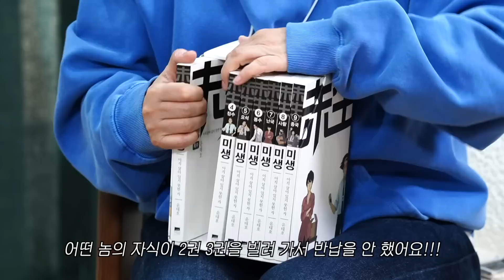미생, 내부자들, 이끼 원작 작가! 👏대 윤태호 작가님👏 인터뷰하러 왔다가 그림만 3.8개 그리고 감 [어서오쎄오 #1]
쎄오의 방에 처음 방문한 게스트는 바로바로바로
🎉미생 15권으로 4년 만에 돌아온 윤태호 작가님! 🎉
뽕을 뽑으려는 송쎄오, 숙이사에게 선물하고 싶다며 그림을 배우겠다고 하는데.
윤작가: 그냥 그림 3.8개 그린 사람 됨

📌땡땡이들을 위한 [미생 전권 세트] 증정 이벤트

어서오CEO~ 의 첫번째 게스트로 윤태호 작가님과 함께했습니다👏👏
본 영상을 시청한 뒤 인상적인 부분을 댓글로 남겨주시면
추첨을 통해 단 1분에게 [미생 1권~15권] 세트를 드립니다!
어서오CEO의 다음 게스트는 누구일지 많은 기대 부탁드려요🤗

- 이벤트 참여 기간: 3/14(화)~3/19(일)
- 당첨자 발표: 3/20(월) *고정 댓글을 통해 발표되니 꼭 확인해주세요!
- 경품: 미생 1~15권 전권 증정 (1인)

비보티비 공식 인스타그램